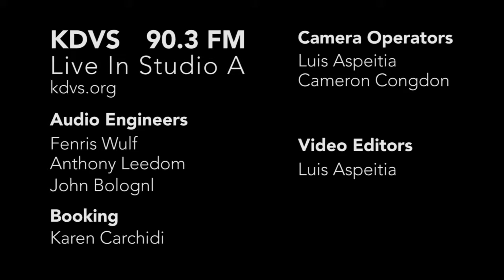Kingdom of The Holy Sun - Pharmacokinetics (KDVS: Live In Studio A)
Kingdom of The  Holy Sun (Seattle, WA)